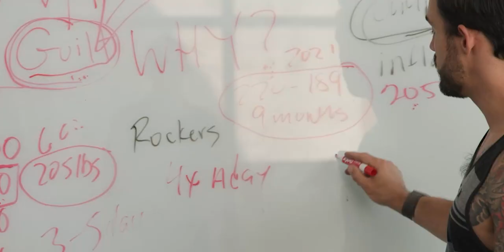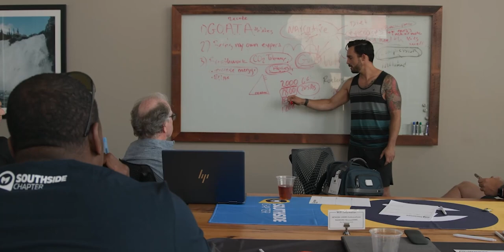How To Evaluate Business Opportunity and Market Potential | Naseem Saloojee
In this episode, Naseem Saloojee, the co-founder of @carbon6io  shares expert tips on evaluating business opportunities and market potential.

Learn practical strategies for navigating market analysis, identifying growth indicators, and making informed decisions.

Connect with Naseem 👇
Carbon6: @carbon6io